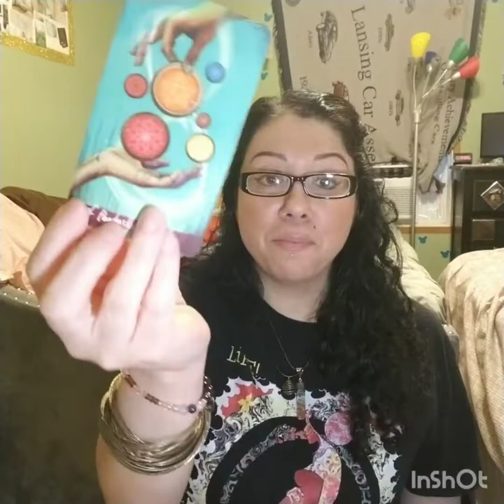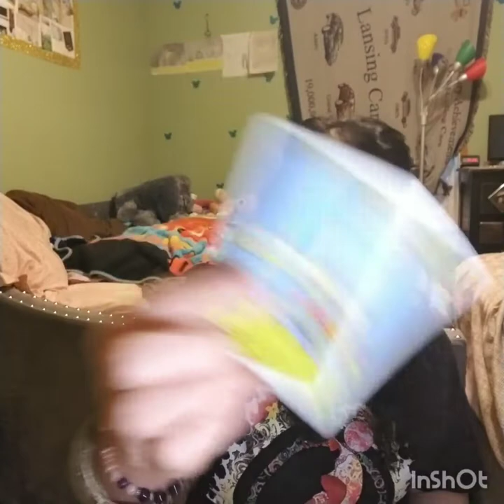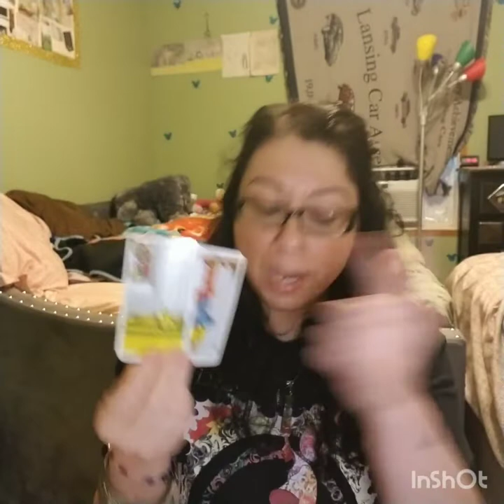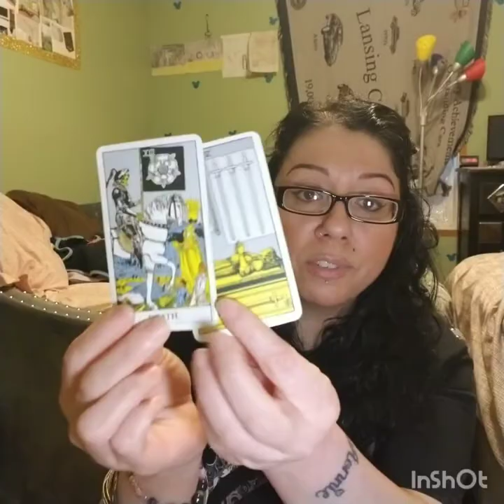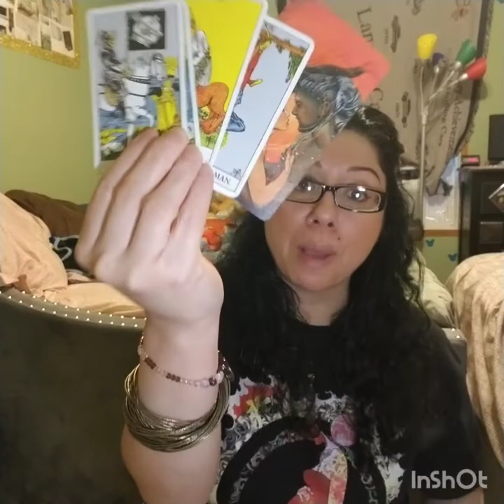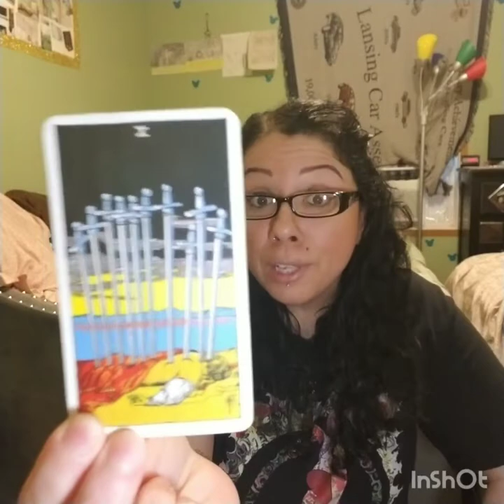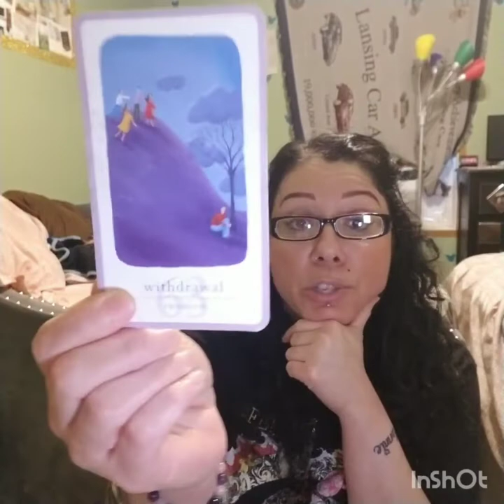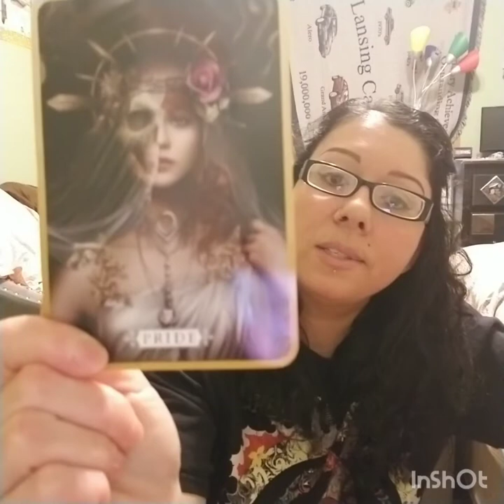Leo May Love Reading 2022